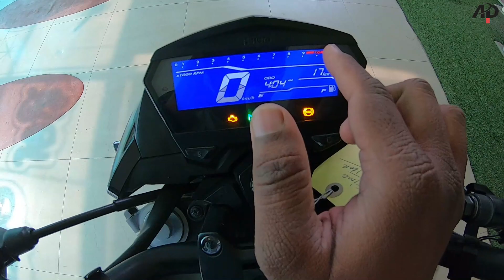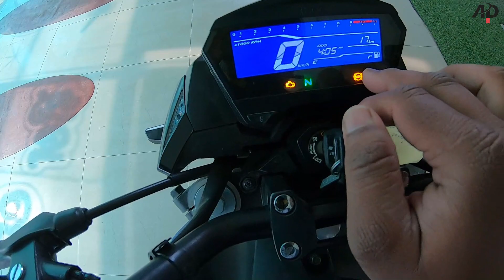Hero Xtreme 160R Detailed Review & Test Ride - Better Than TVS Apache 160 4V or Bajaj Pulsar 150 ??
Hello Friends...How are you ??? Support my YouTube Channel.

Hero Xtreme 160R is a street bike available at a starting price of Rs. 1,10,605 in India. It is available in 4 variants and 5 colours with top variant price starting from Rs. 1,17,900. The Hero Xtreme 160R is powered by 163cc BS6 engine which develops a power of 15 bhp and a torque of 14 Nm. With front disc and rear drum brakes, Hero Xtreme 160R comes up with anti-locking braking system. This Xtreme 160R bike weighs 138.5 kg and has a fuel tank capacity of 12 liters.

The Xtreme 160R is Hero’s newest entrant in the 150-160cc sporty commuter segment in India. The motorcycle is a replacement to the now-discontinued Xtreme Sports which failed to tug at the heartstrings of many buyers in the country during its existence.

The motorcycle sports a sharp styling that incorporates a radical-looking headlamp, beefy fuel tank and an upswept and sporty-looking tail section. On the design front, it is based on the Xtreme 1.R concept which Hero had showcased at the EICMA 2019 in Milan.

The feature list of the Xtreme 160R comprises of full-LED lighting for the headlamp, turn signals and tail lamp. It also gets hazard switch along with a side-stand engine cut-off switch. Additionally, it comes equipped with a fully-digital display and is available in two variants that differ in terms of braking hardware. Meanwhile, the motorcycle rides on 37mm telescopic forks upfront sourced from Showa and a monoshock at the rear.

Powering the Xtreme 160R is a 160cc, air-cooled engine that produces 15bhp at 8,500rpm and 14Nm at 6,500rpm. Lending it an impressive power-to-weight ratio is its kerb weight which is as low as 138.5kg. Hero claims that the bike does the zero-60kmph sprint in 4.7 seconds.

Hero is offering the Xtreme 160R in three colour options- red, white and blue. The company has also introduced a new fancier-looking limited edition red-white colour scheme of the bike which commemorates the brand’s achievement of crossing the 100 million cumulative production milestone. In terms of competition, the motorcycle takes on the Suzuki Gixxer, TVS Apache RTR 160 4V, Yamaha FZ S V3 and Bajaj Pulsar NS160 in India.

Moreover, Hero MotoCorp has announced the launch of the Stealth Edition of the motorcycle. This new edition, as the name suggests, gets an all-black theme along with highlights of red that are visible on the headlight mask and the alloy wheels. The Stealth Edition also benefits from additional features such as an integrated USB charger, five-level LCD brightness adjustment function, and a gear indicator.

We Use